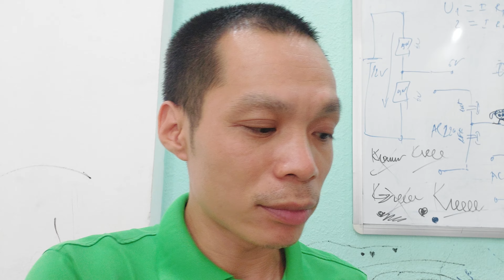Nhiều anh em kể cả thợ chuyên nghiệp lâu năm cũng không biết có sản phẩm này | Quang máy phát điện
Tư vấn bán hàng zalo : 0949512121

🏭 Máy phát điện Nhật đời cũ khó kiếm phụ tùng thay thế và rất đắt tiền. Nên Quang đã làm ra sản phẩm "Engine Stop" tự động dừng máy đơn giản hơn so với sản phẩm Nhật.
🧩 Thiết bị có 4 dây bao gồm : nguồn, mass, tín hiệu bật, và tín hiệu tắt máy vô cùng dễ dàng lắp đặt.
💧 Sản phẩm có khả năng chống ẩm và nước cơ bản trong môi trường khắc nghiệt.
⚡ Hướng dẫn đấu nối với ổ khóa và hệ thống ATS được Quang thao tác chi tiết trong video.
🧪 Thiết bị không tiêu tốn nhiều điện năng và duy trì hoạt động bền bỉ.
⏲️ Thời gian thiết bị giữ tín hiệu tắt từ 10-20 giây tùy vào loại máy.
📦 Khả năng tích hợp thiết bị với các bo mạch và hệ thống khác để tối ưu hóa hoạt động.
Kênh tin tức của máy phát điện Hoàng Kim